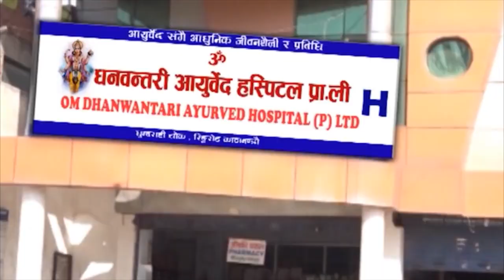डा. साब किन अत्याधिक गर्न मन लाग्छ? || Talk show with Doctor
The night time television talk show which has to give the most secret reliable information to the audience. The show called “youn ka kura” is online counseling. This is only one first TV shows in Nepal where caller can ask their own question which is secret in their life on Reproductive Health. youn ka kura || email : || Dial 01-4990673 every Friday and Saturday night 10:00 Pm to 11:00 Pm on TV Today.